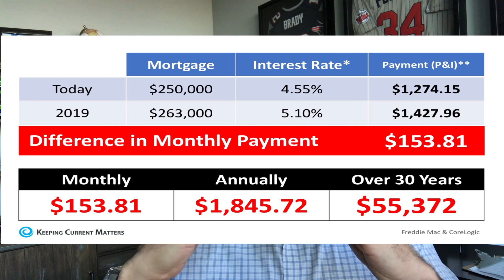Cost of Waiting